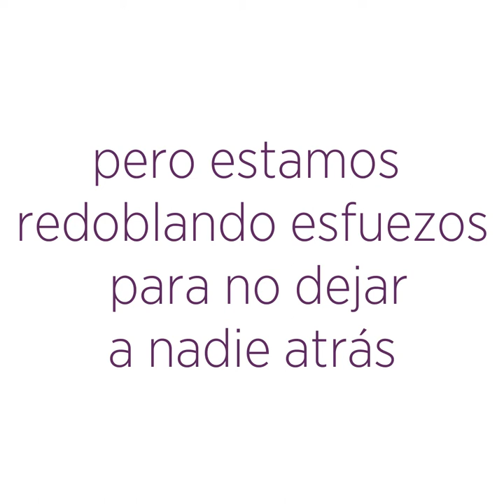Un año desde que el cambio llegó a Aragón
🎈 Se cumple un año de las elecciones que nos permitieron formar parte por primera vez del Gobierno de Aragón
💜 En estos meses ya se empieza a notar el cambio, y aunque nadie esperaba que tuviésemos que lidiar con una pandemia mundial, nos está permitiendo demostrar a lo que hemos llegado a las instituciones: a construir un Aragón más justo⚖️